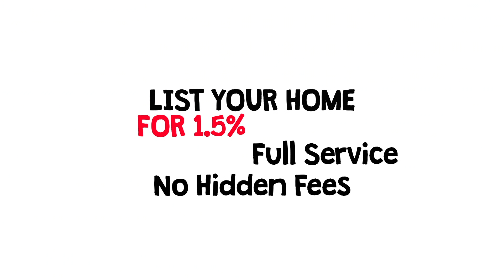Seller Savings: Covina & West Covina | Victor And Carolina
🏠👩🏽‍💻 List your home for 1.5%, SAVE THOUSANDS!
No Hidden Fees. No Obligation Appt. Full Service Guaranteed.
AND WE WORK WITH BUYERS FOR FREE!